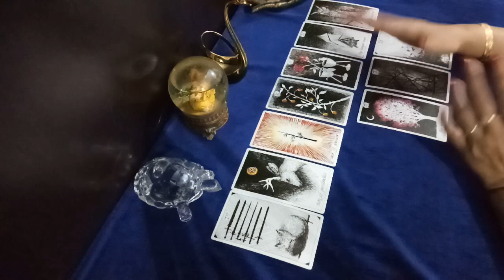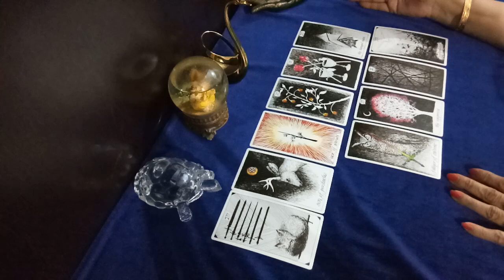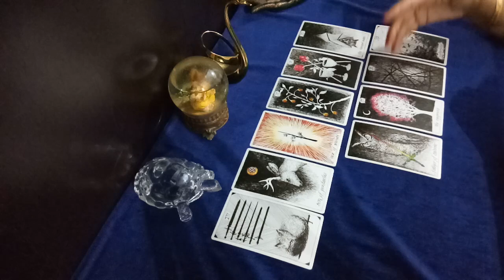Virgo ♍️ they want to move this fast but don’t have rosy dreams about this connection